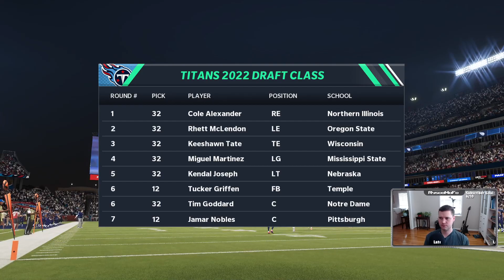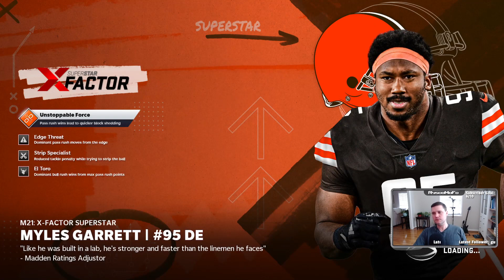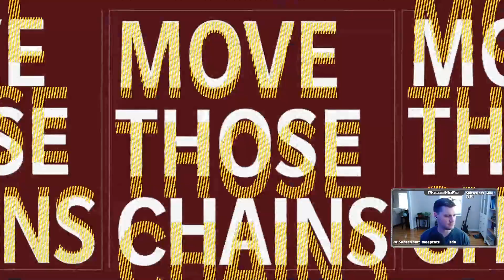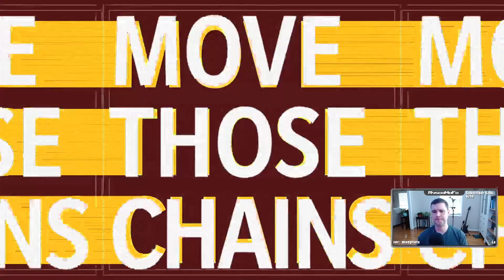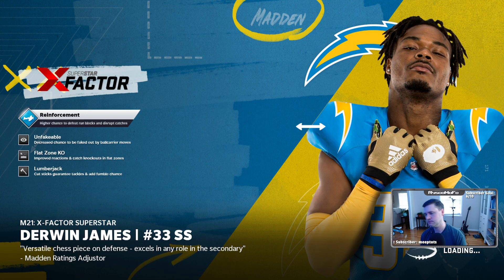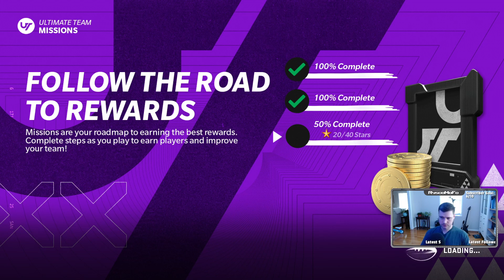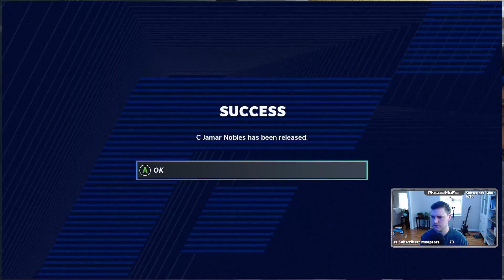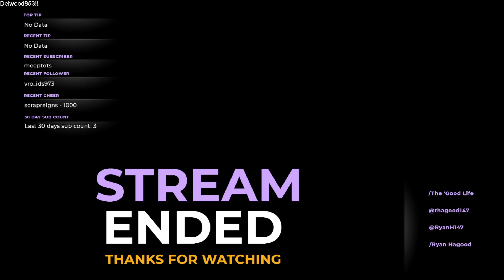Saturday Morning Madden 21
Saturday Morning Madden Gameplay - Playing my Franchise Team, Check Out my Team!

- Rysco's Favorite Cheering Emote!